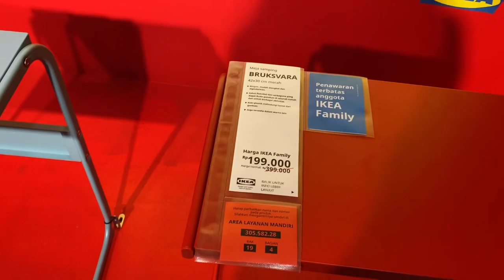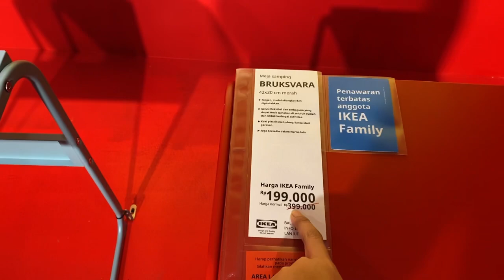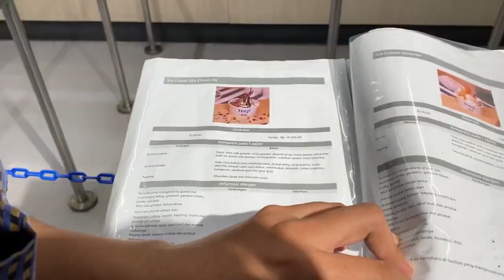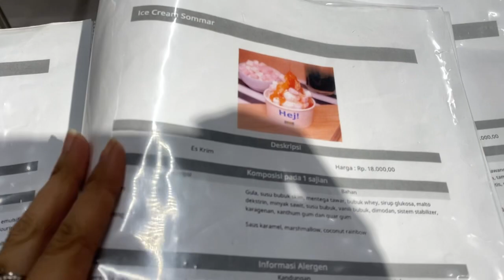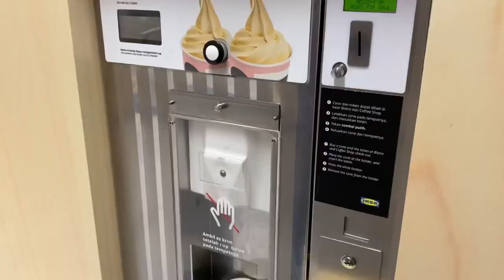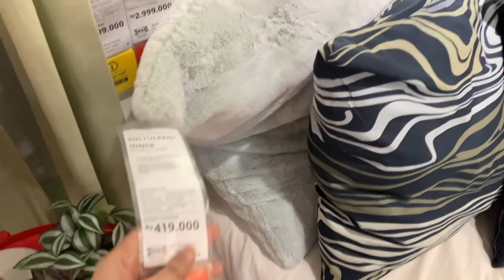A day in my life - part 1 (office, ikea and ice cream)